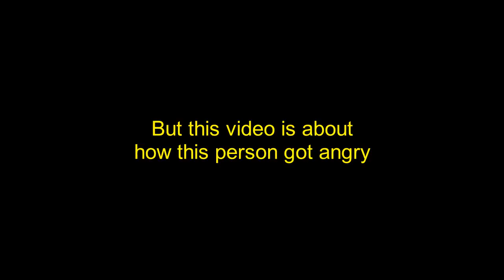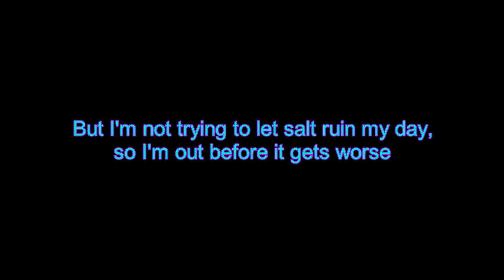Never grab (Sm4sh online moments)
I guess he never could find the Z-button